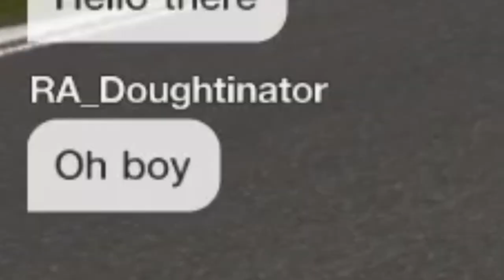GT7: JUSTICE for the DIRTIEST Driver I Have Ever Raced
We unleash the full Momoz Experience on a Toxic Driver that would Rival Kimi Velocini for dirty driving.

Daily Race A with no DR or SR updates. Let’s get ready to Rumble!

What do you think of this? Justice Served or Bad Form on my part?